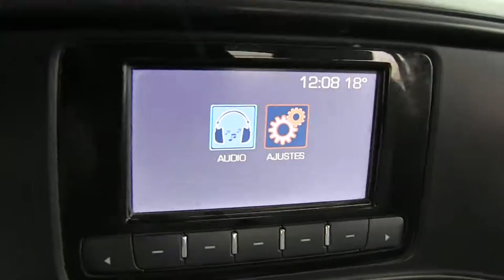Chevrolet / Silverado / 2015 - G434015